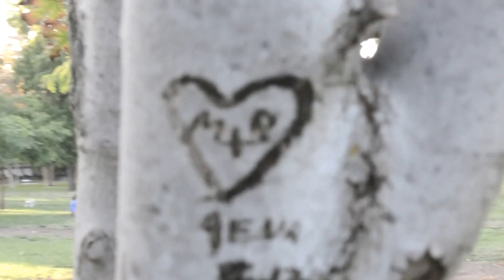Wicked Game -Chris Isaak-Cover by Alex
Alex covers Chris Issak classic "Wicked "Game"
Los Angeles based singer-songwriter
Shot and edited by Kelly Eldridge-Boesch

"Wicked Game"

No, I don't want to fall in love (This world is only gonna break your heart)
With you (This world is only gonna break your heart)

What a wicked game to play, to make me feel this way.
What a wicked thing to do, to make me dream of you and,

I want to fall in love (This world is only gonna break your heart)
No, I want to fall in love (This world is only gonna break your heart)
With you.